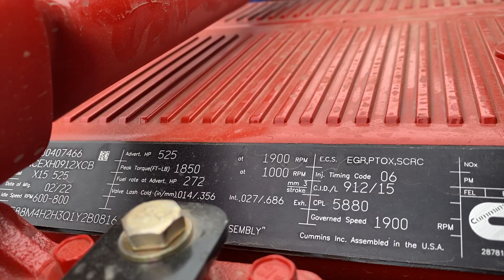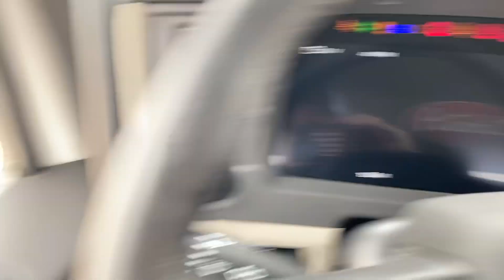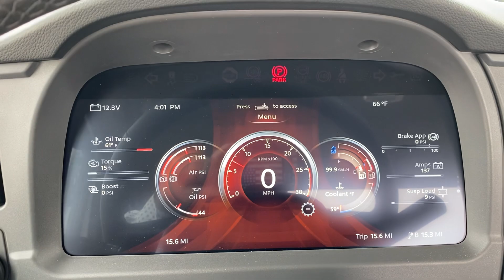FOR SALE as of 5/25/2022 - 2023 Peterbilt 567 DC work truck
13,200 steer axle
40,000 rear axles
3:55 gears
18 speed manual transmission